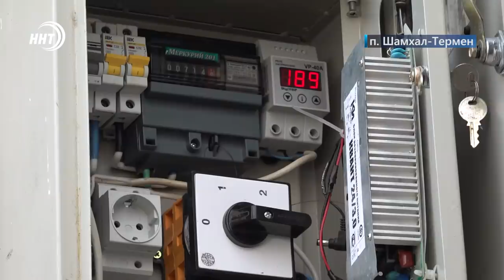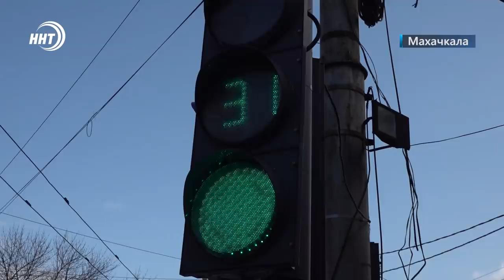Новости Дагестана за 17 февраля 2022 года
1. Троих молодых парней задержали в Махачкале.

2. Пока выбивает пробки. В посёлке Загородный проблемы с электричеством не решаются давно. В чём проблема узнаем в сюжете наших коллег.

3.Тепличное хозяйство Дагестана растёт.  Но безопасно ли употреблять выращенные овощи в пищу, на этот вопрос сегодня ответят сотрудники Россельхознадзора.

4.Бойцы ММА из клуба Universal Fighters завоевали первое общекомандное место на чемпионате Дагестана в городе Каспийск. С чемпионами пообщались и наши коллеги. Расскажем в конце выпуска.